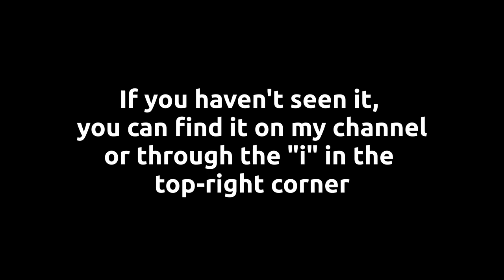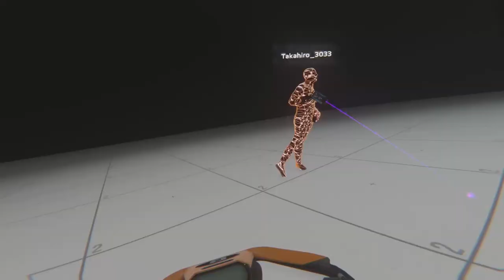BONELAB with friends lets the INTRUSIVE THOUGHTS in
still a good game and good mod.

There will hopefully be one more BONELAB video coming so keep an eye out for that.

People in the video:
Takahiro3033 (Danny) - @Takahiro3033